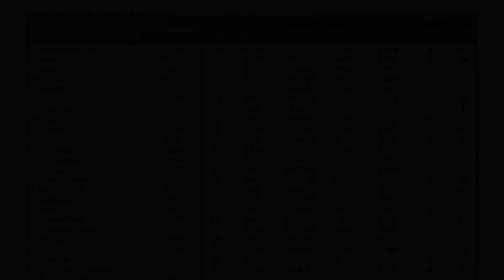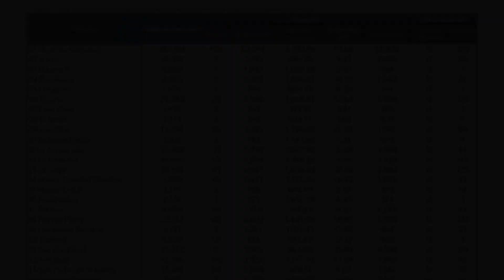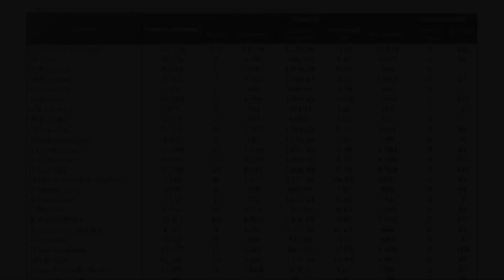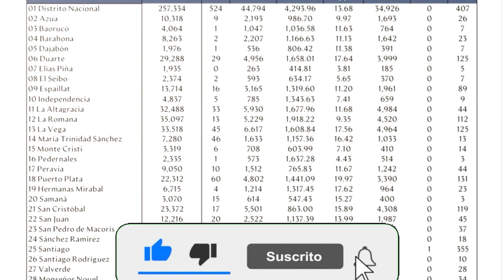Salud Pública reporta 1,381 casos nuevos en el boletín 281 de la República Dominicana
El Ministerio de Salud Pública reportó este viernes un fallecimiento por Covid-19. Las autoridades también reportaron 1,381 casos nuevos del virus.

En efecto, el número de fallecimientos ascendió a 2,404, mientras que los casos activos alcanzan los 35,525 y el total acumulado es de 163,654 .

Los recuperados del coronavirus suman 127,106 y los descartados 685,047.

El reporte número 281 de la Dirección General de Epidemiología notificó que en las últimas 24 horas se procesaron 11,480 muestras para detectar el coronavirus, para un acumulado de 850,082.

Ocupación en UCI

La ocupación en camas de Cuidados Intensivos (UCI) para COVID-19 es de 50 por ciento, de 448 camas disponibles 224 están ocupadas.

Mientras que la ocupación de camas general para coronavirus es de 35%, de 2,507 camas disponibles 874 están ocupadas.

El total de ventiladores disponibles es de 367 y están en uso 118 para un 32 por ciento.

La positividad diaria es de 20.65% y en las últimas cuatro semanas 4.26%, en tanto que la mortalidad por millón de habitantes se ubica en 230.08.

Recomendaciones

El Ministerio de Salud Pública reitera a la población de no bajar la guardia en estas navidades y continuar con las recomendaciones con las medidas y el protocolo establecidos con el uso de mascarilla, el distanciamiento físico, lavado de manos con agua y jabón frecuentemente o el uso de un gel con alcohol.